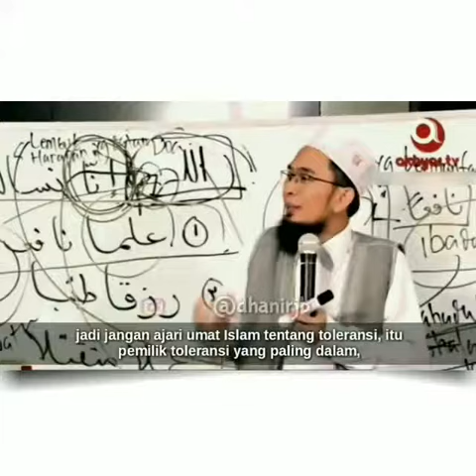Ceramah Ustad.Abdul Somad, LC,,MA | Di Mana Negri Yang Paling Banyak Muslim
Ceramah Ustad.Abdul Somad, LC,,MA | Dimana Negri Yang Paling Banyak  Muslim

💖💖Channel Kami 'Pecinta Ulama'💖💖

Video Berikutnya :

( 1 ) Lirik Lagu' Habib Rizieq Syihab | Astaghfirullah Punya Presiden Si Raja Bohong'

( 2 ) Sungguh Aksi Bela Islam 4 November 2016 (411) dengan segala cerita dan kenangan indah di dalamnya.

( 3 ) PESAN HABIB BAHAR | UNTUK PEJABAT BANGSAT & JOKOWI PENGHIANAT BANGSA.